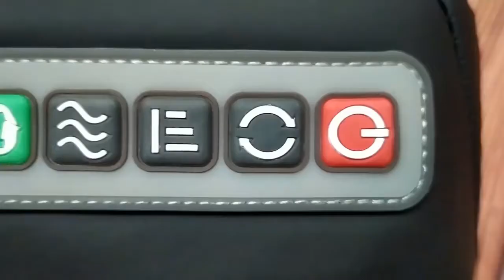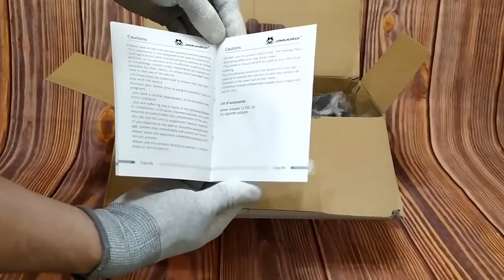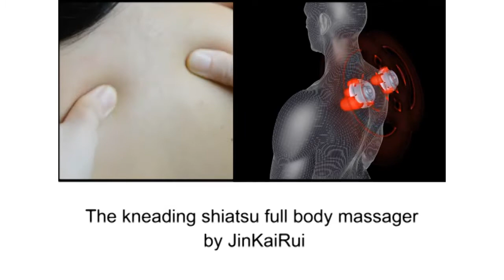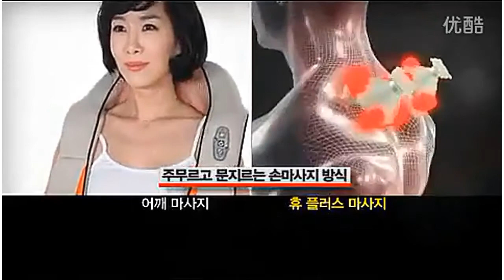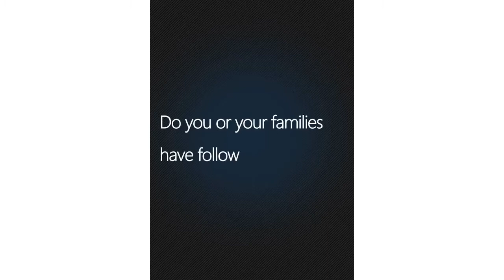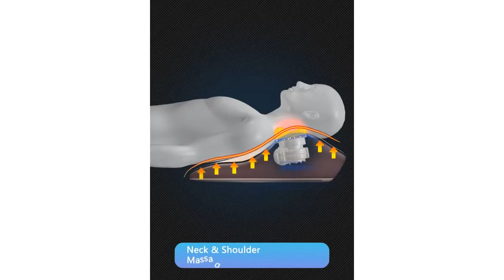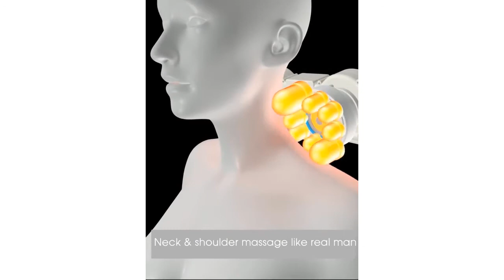МАССАЖЕРЫ с Алиэкпресс| УДАЧНЫЕ ПОКУПКИ с Aliexpress| Массаж для спины, шеи, плеч